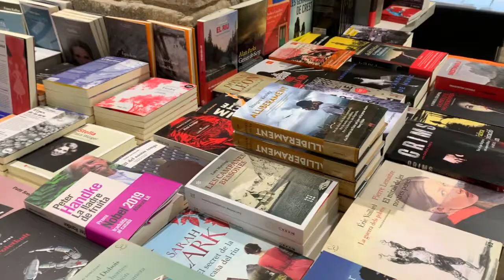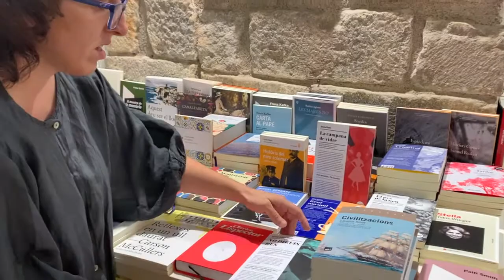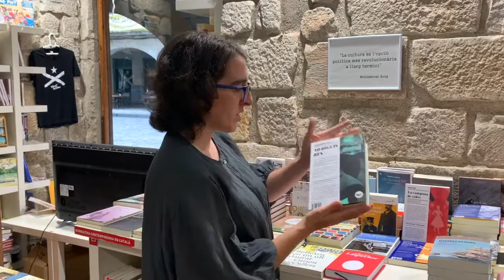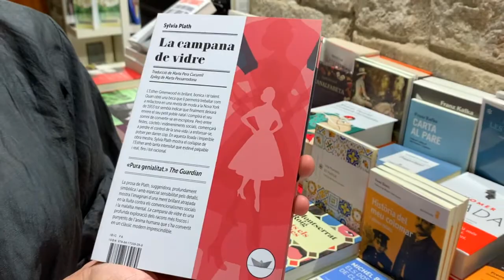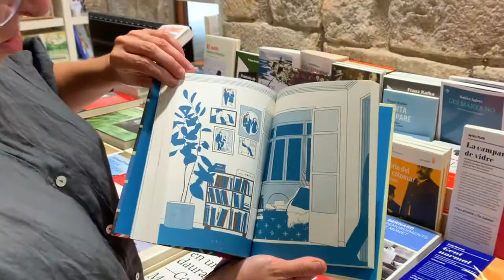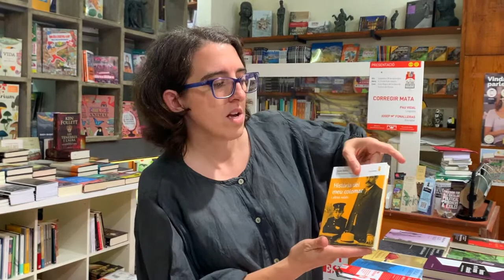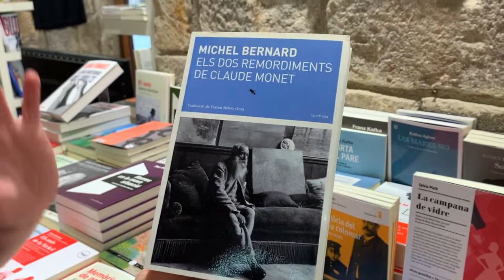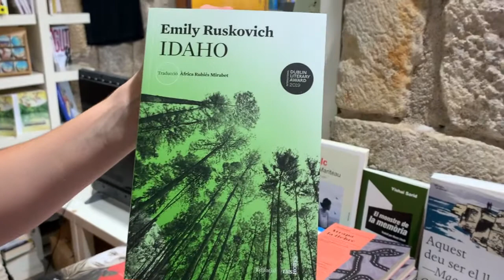Recomanacions setmanals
Arriba el setembre i tornem a fer recomanacions literàries en format vídeo.

Les trobaràs a Twitter, Instagram, Facebook i YouTube.

Avui comencem. Segueix-nos!